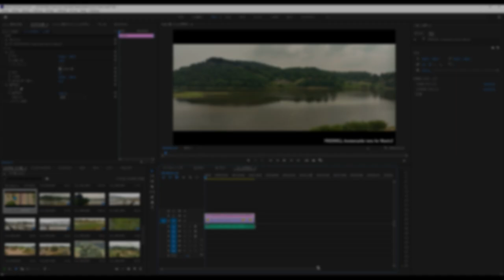매빅3 광각필터, 아나모픽 필터 사용기!!!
이번 영상은 필터명가 FREEWELL의 매빅3용 광각필터, 아나모픽필터와 ND필터를 사용한 사용기 영상입니다!

안그래도 훌륭한 매빅3인데... 두 필터를 사용하니 훨씬 더 만능기기로 거듭나버립니다!!